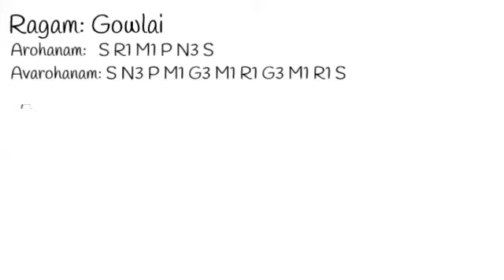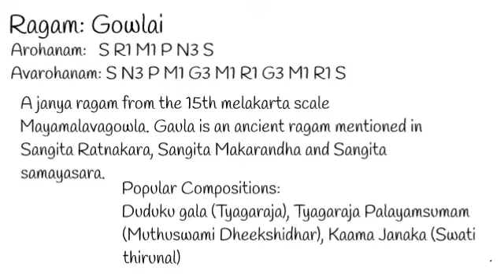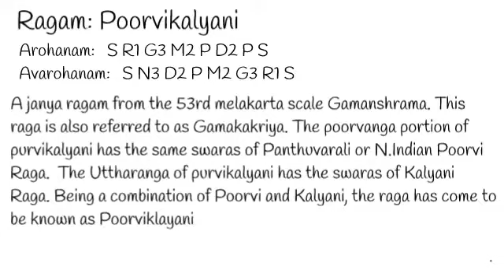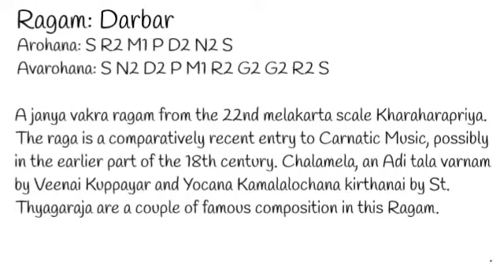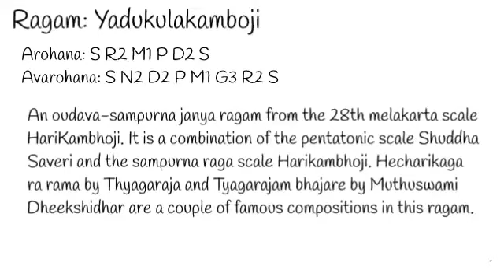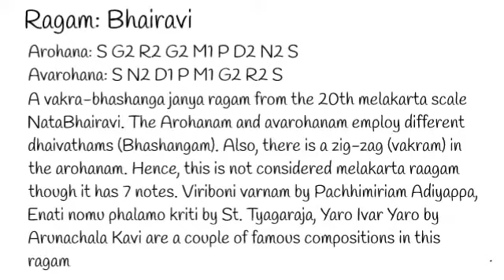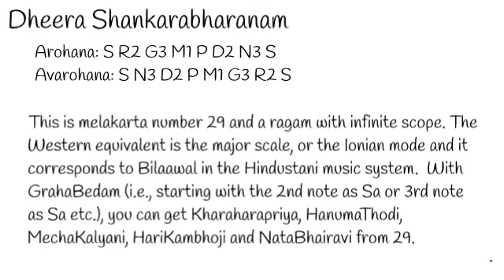Short RTPs by Neyveli Santhanagopalan - Part 9/9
00:00 - 05:38 :: Gowlai
05:43 - 12:32 :: Poorvi Kalyani
12:45 - 18:00 :: Darbar
18:14 - 26:00 :: Yadukula Kambhoji
26:01 - 33:05 :: Bhairavi
33:23 - finish :: Dheera Shankarabharanam